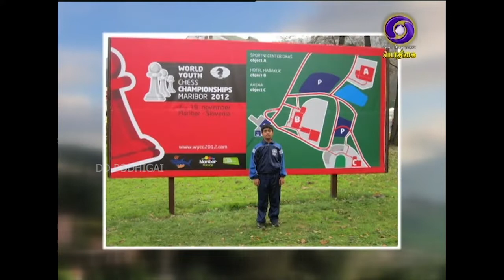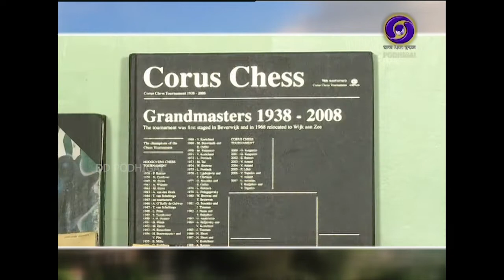SPORTS DIARY | 04 - 08 - 2019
AN INTERVIEW WITH P/ INIYAN  -  INTERNATIOINAL CHESS GRAND MASTER